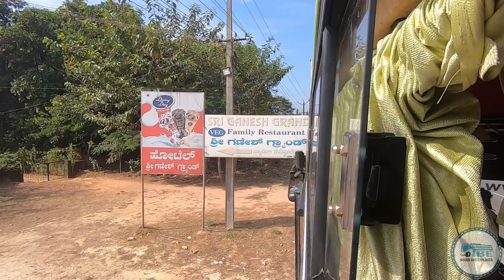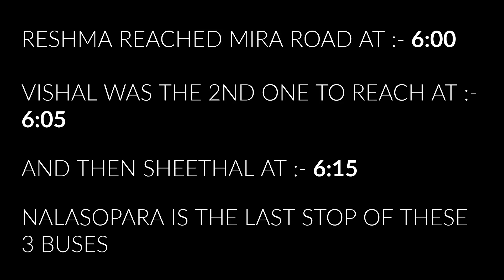Mangalore to Mumbai Bus Cabin Ride || Full Journey || Reshma Travels || New Bharat Benz Bus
For Cabin Ride video click this ➡ 19:42

Crew names :- Driver 1 - Hanif
                          Driver 2 - Umer
                          Conductor - Usaifa

Watch this full bus journey video from Mangalore to Mumbai in Reshma Travels BharatBenz Non Ac Sleeper bus. This bus starts from Mangalore and then comes to Karkala via Moodbidri and then heads towards Udupi. This is a brand new Non ac sleeper bus by Reshma travels on this route, the body of this bus is made by Surendra and the chassis is Bharatbenz 1623. This bus has 32 Sleeper berths, all the sleeper berths have backrest. The timing of this bus in karkala was 12:45 but i was informed that the bus will arrive early at karkala bypass by 12:20 and it was on time.

The crew in this bus was very friendly. Their driving was excellent, they were maintaining a constant speed on highway and so we reached mumbai on time. This bus halted at 2 places, one was Hotel Sri Ganesh Grand near Saligrama for Tea break and the second one was Hotel Jai Hind near Kalghatgi for dinner. In the midnight this bus overtook many buses, also in Mumbai Pune Expressway. I reached Mira road at 6 am, 40 mins early than the timing mentioned online (6:40). I have tried to record as much as possible, do watch this video.

Timestamp:-

00:00 Intro
00:20 Bus arrives
06:40 Hotel Sri Ganesh Grand (Tea Break)
06:59 Bus Interior & Exterior
10:02 Maravanthe Beach
13:00 Honnavar Bridge
18:40 Kumta
19:42 Cabin Ride Begins
22:23 Ankola
22:44 Overtakes Trucks and NWKRTC Bus on narrow road
40:34 Arabail Ghat
48:04 Yellapur
52:00 Hotel Jai Hind, Kalghatgi (Dinner)
52:13 Sheethal Travels
52:40 NH 48 Road (Dharwad)
58:23 Sarai Petrol Pump
59:43 Pawan Travels
01:04:30 Overtakes 2 Ashok Travels buses
01:07:00 Overtakes Dolphin Travels
01:07:50 Overtakes PVR Travels
01:13:00 Overtakes Balumama Travels
01:16:07 Mumbai Pune Expressway begins
01:19:00 Overtakes National Travels Jugnu Volvo B11R
01:19:55 Overtakes Vaibhav Travels
01:20:14 Overtakes Maharaja Travels
01:21:07 Overtakes Ajara Travels (Swami) in Sion
01:21:41 Overtakes Humsafar & Dolphin Travels in Andheri
01:22:57 Overtakes Gurukrupa Travels
01:23:25 Overtakes Vishal Travels
01:23:34 Reached Mira Road at 6